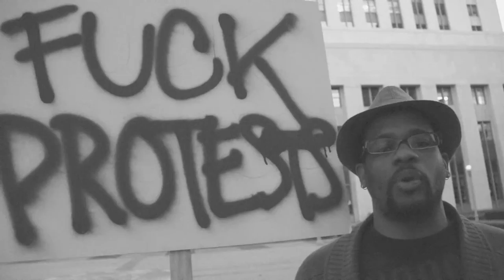Open Mike Eagle - Silent Protest (A Modest Proposal) [Prometheus Promo]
From the free Promotheus mixtape by HellFyre Club

I'm done picketing
Its no fun we ticketed
It dont accomplish none and I'm sick of it
I been in riots where the cops used mustard gad
To kill crowds full of turnt up undergrads
That just walked off campus from a sculpture class
And treat it like a culture clash
A whole lotta marching a little fight music
Does not mean civil rights movement
Kumbaya with priveleged students
A pretend weekend revolution
And we can front like its risky
But we can never win doing shit from the sixties
For refusing to work proletariots died
Wasnt never about marching and carrying signs
Got a new technique for those that wanna do more
And stop using old school tricks for brand new wars

May I suggest a protest of street silence
Stop hollering, sit still, and keep quiet
Attack the beast with something unique and have 'em fucked up nervous on the edge of their seats
I suggest a protest of street silence
We tried marching, fight songs, increase violence
Lets make it look like we're cooking up a coup de grace
And dont stop until you hear police sirens